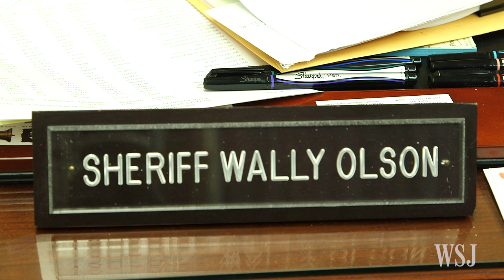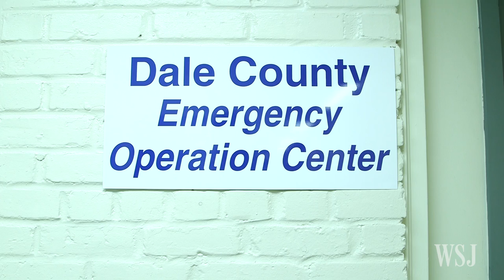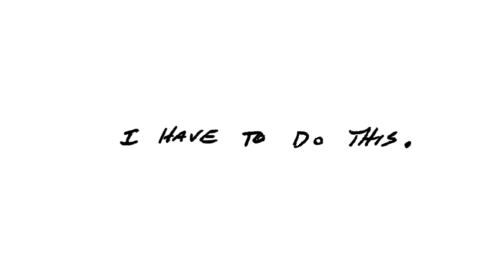Inside the Midland City Hostage Crisis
A stolen boy, an angry loner, an underground bunker: Inside one of the most dangerous hostage cases ever handled by the FBI. Photo: Dale County Sheriff's Department.